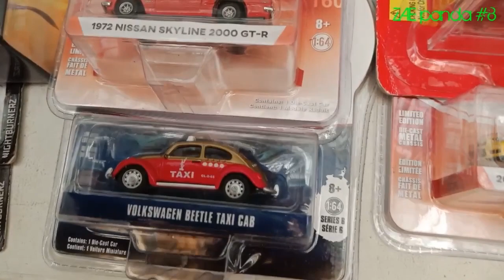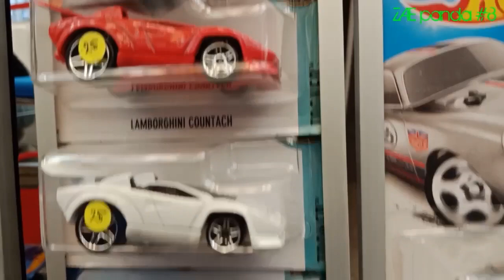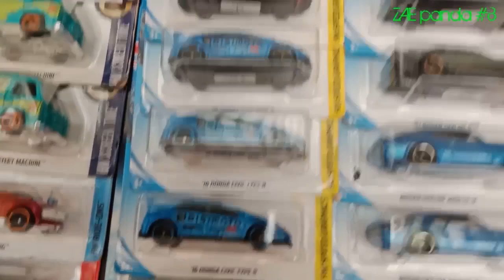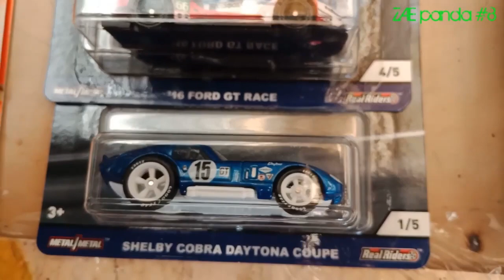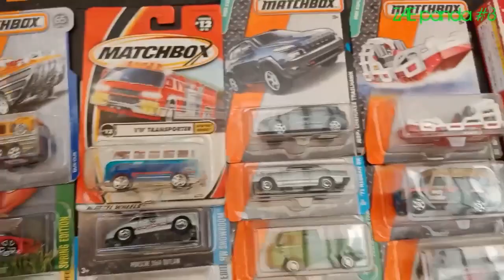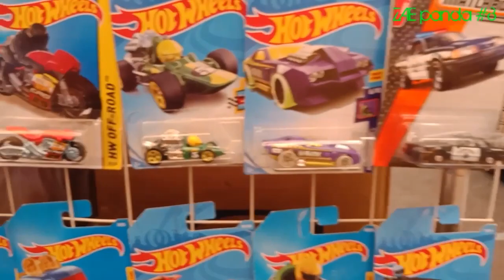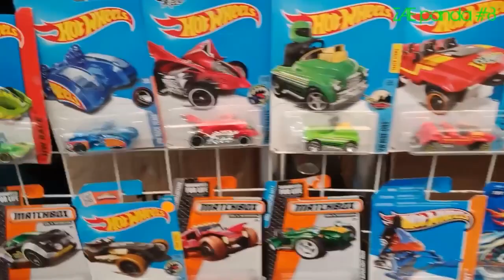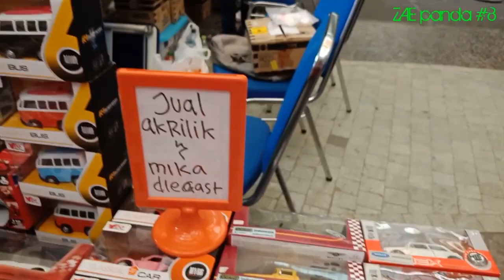VLOG #8 || RAZIA LAPAK BAZAR DIECAST DI BALAI KOTA TANGERANG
Assalamualaikum.
Haloooo para diecaster & teman² semua...
Salam hangat dari ZAE panda. 😊

Vlog kali ini kita razia lapak bazar diecast, cukup banyak lapaknya & antusias pengunjung juga cukup ramai. 😁
Ada apa aja, & ngapain aja ZAE panda disana. Cekidot...

Lokasi : Mall Balai Kota tangerang

Jangan Lupa :
GRATIS. 😁🙏